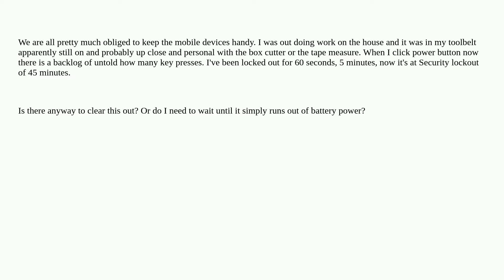Apple: My iPhone had the keypad pressed down for a long time and now i'm locked out: can the key ...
My iPhone had the keypad pressed down for a long time and now i'm locked out: can the key presses be cleared?

A special thanks goes out to the awesome community

  ios iphone